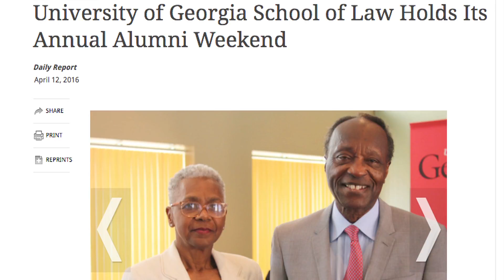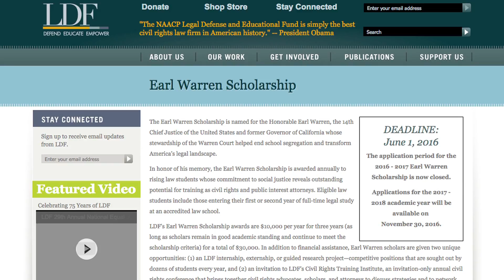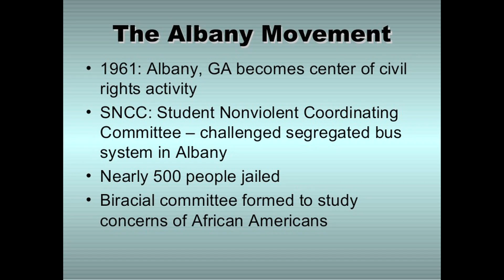GABWA Nyota Tucker